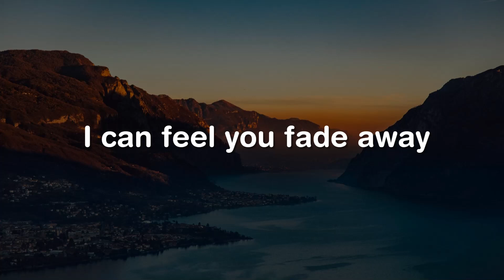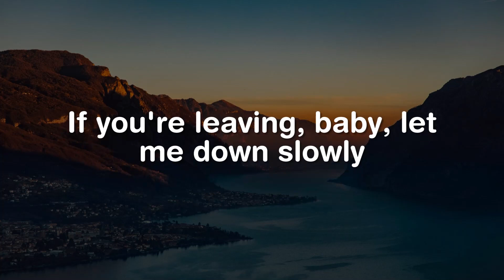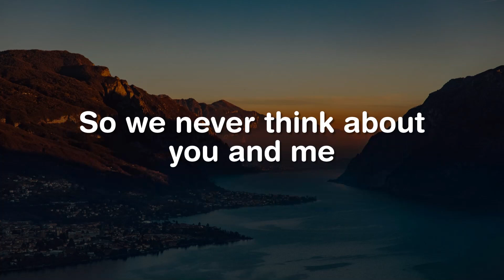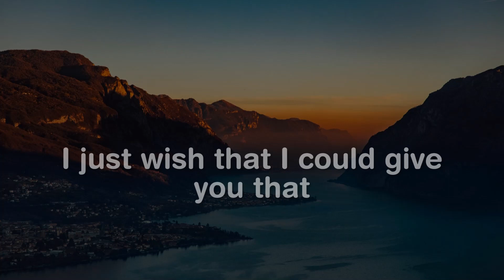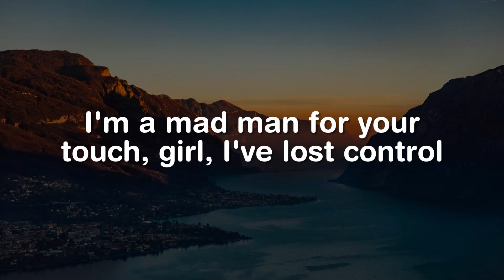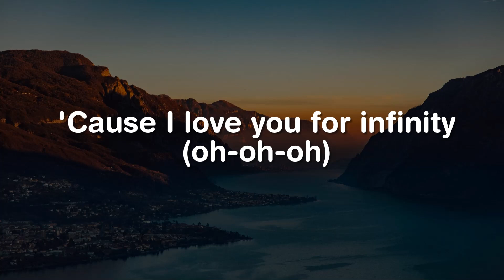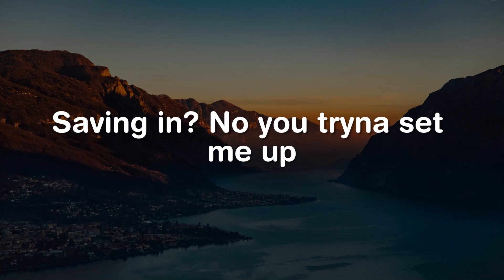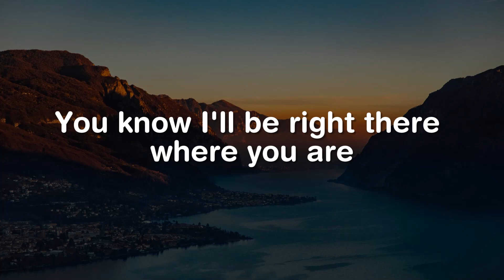Let Me Down Slowly, Heat Waves, Infinity (Lyrics) - Alec Benjamin